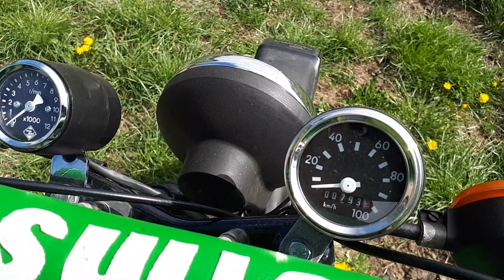Simson S 51 Enduro Vorstellung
Vorstellung einer Simson S 51 Enduro im Besitz von Andy.